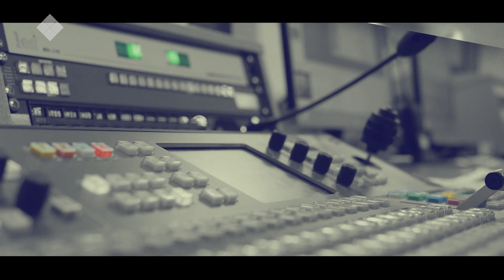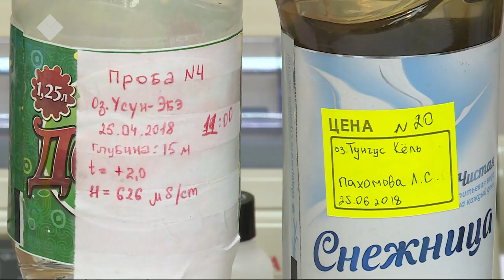«Талбан» биэриигэ: Тыыннаах тулаайах хаалыы туһунан(07.11.19)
Төрөппүттэрдээх эрээри тулаайах хаалыы. Оҕоттон аккаастаны тоҕо тэнийэн иһэрий? Саха киһитэ оҕомсох, ыалдьытымсах, аймаҕымсах диэн өйдөбүл букатыннаахтык сүтэн эрэр дуо? Төрөппүт эппиэтинэһин хайдах үрдэтэбит? Бу төрүөтэ туохханый? Бу туһунан сэһэргэһиини сиһилии «Талбан» биэриигэ көрүҥ.